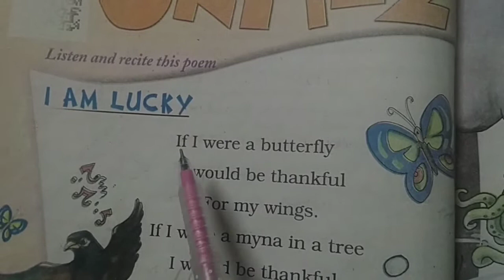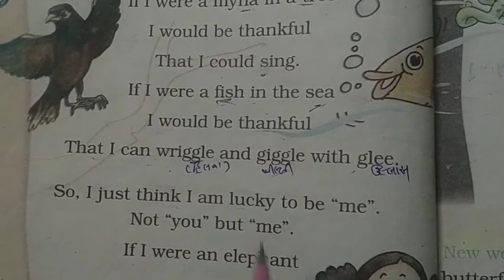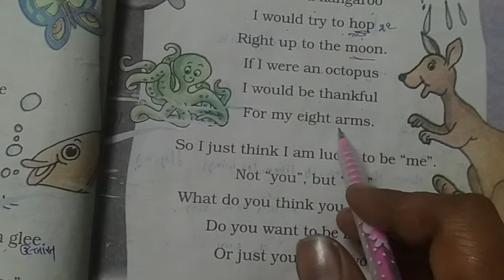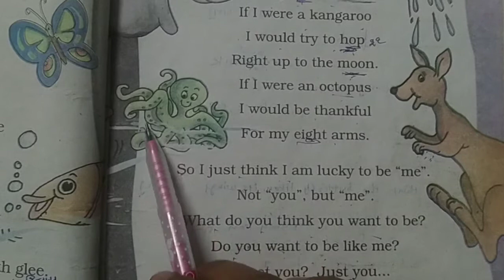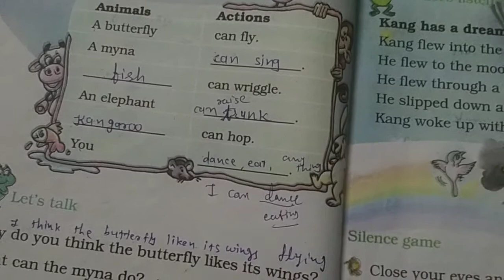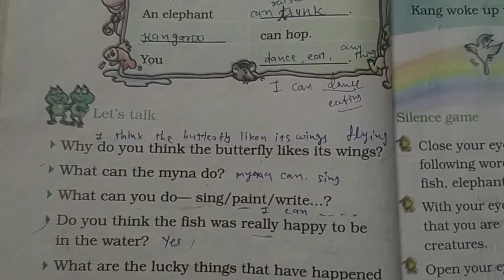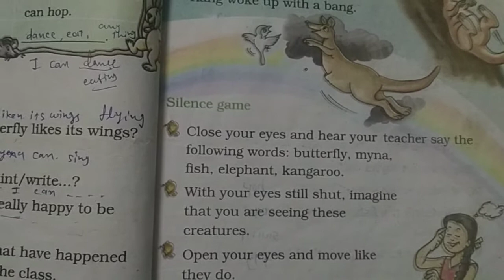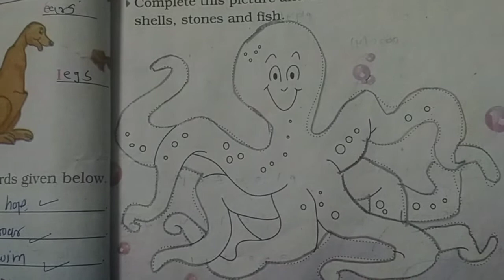Std : 2 😀 Marigold 😀 Unit 2 😀 Maniba Eng academy